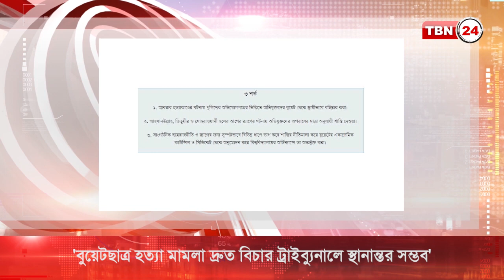‘আবরার হত্যা মামলা দ্রুত বিচার ট্রাইব্যুনালে স্থানান্তর সম্ভব’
TBN Entertainment